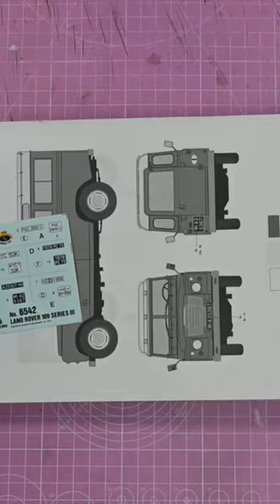Painting a 1/35 scale Land Rover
A quick video painting a 1/35 scale Land Rover